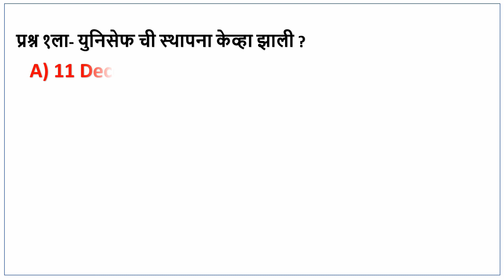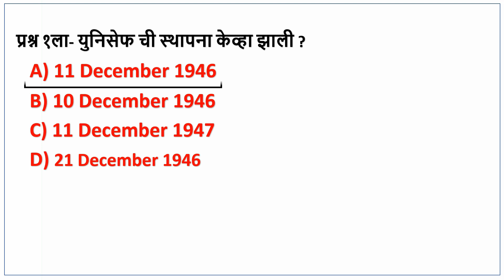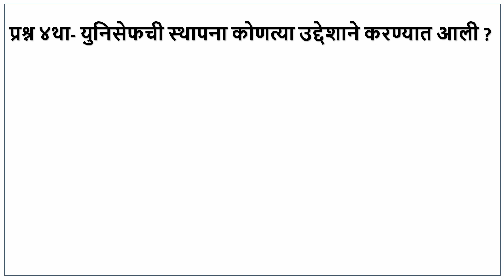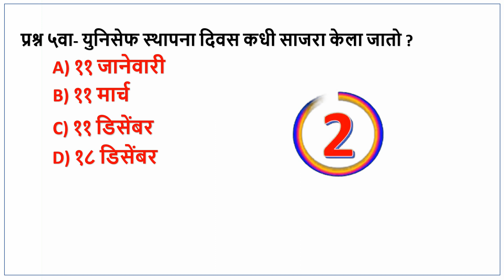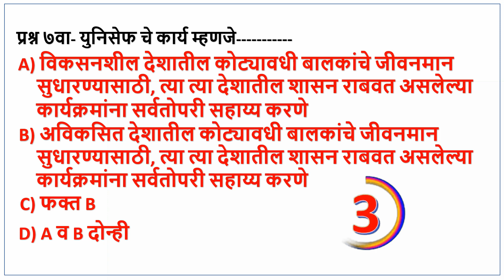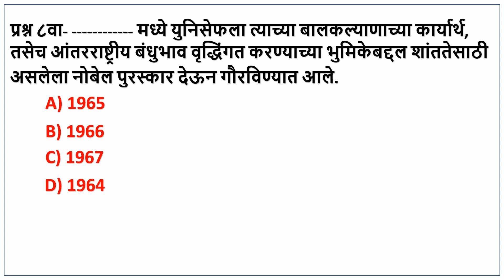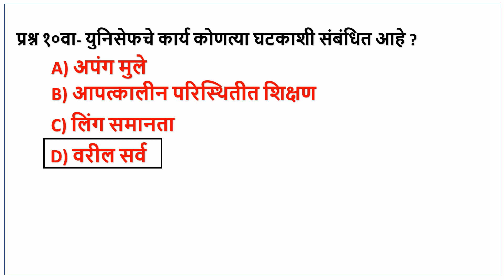केंद्रप्रमुख भरती २०२३|| सराव प्रश्नपत्रिका|| शिक्षण क्षेत्रात काम करणाऱ्या प्रमुख संघटना- UNISEF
शिक्षण क्षेत्रात काम करणाऱ्या प्रमुख संघटना- UNISEF या घटकावरील Online Test सोडविण्यासाठी ni3sir.com या website ला भेट द्या. खालील लिंक वर क्लिक करून Test सोडवू शकता...